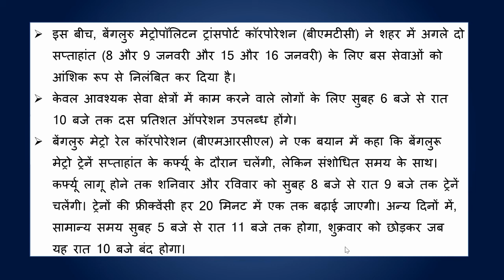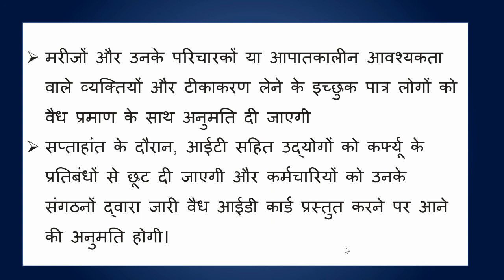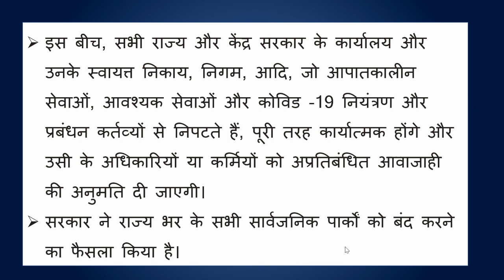कर्नाटक में 19 JAN तक WEEKEND CURFEW लागू, नई गाइडलाइंस जारी जानिए किन चीजों पर मिली छूट !!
कर्नाटक में WEEKEND CURFEW लागू, नई गाइडलाइंस जारी जानिए किन चीजों पर मिली छूट !!

KARNATAKA में Corona को लेकर नई Guideline जारी, देखिए पूरी खबर

KARNATAKA New Corona Guidelines
KARNATAKA में नई Corona Guidelines जारी
KARNATAKA covid guidelines today
latest guidelines for marriage in KARNATAKA 2022
new guidelines in KARNATAKA today for school
new guidelines in KARNATAKA 2022
new guidelines for lockdown in KARNATAKA today
new guidelines in KARNATAKA for marriage
new guidelines for lockdown in KARNATAKA in hindi
KARNATAKA government
KARNATAKA latest guidelines for covid
KARNATAKA latest guidelines for marriage January 2022
KARNATAKA covid travel guidelines latest
latest covid guidelines for marriage in KARNATAKA jan 2022
KARNATAKA latest covid guidelines for tourists
latest interstate travel guidelines KARNATAKA
latest quarantine guidelines in KARNATAKA
KARNATAKA train travel guidelines latest
KARNATAKA govt latest guidelines
KARNATAKA lockdown latest guidelines
KARNATAKA govt latest guidelines for covid 19
KARNATAKA tourism latest guidelines

KARNATAKA school college open
KARNATAKA school college closed
KARNATAKA gym open or closed
KARNATAKA market open timings
KARNATAKA market close timings
KARNATAKA parlour open or closed
KARNATAKA cinema open or closed
KARNATAKA pvr open or closed
KARNATAKA mall open or closed
KARNATAKA temple open or closed
KARNATAKA tourust place open or closed
KARNATAKA hotels open or closed
KARNATAKA restaurants open or closed
KARNATAKA travel guidelines today in hindi
travel guidelines in KARNATAKA during lockdown
KARNATAKA travel guidelines by train
latest covid guidelines in KARNATAKA
is it safe to travel to KARNATAKA now
KARNATAKA tourism
jaipur travel guidelines covid
KARNATAKA guidelines today
KARNATAKA travel guidelines
KARNATAKA travel guidelines today
KARNATAKA travel guidelines covid
KARNATAKA travel guidelines covid-19
KARNATAKA travel guidelines by road
KARNATAKA travel guidelines covid-19 2022
KARNATAKA travel guidelines 2021
KARNATAKA travel guidelines flight
KARNATAKA lockdown news
KARNATAKA guidelines today
new guidelines in KARNATAKA 2021
KARNATAKA covid situation
राजस्थान में लॉकडाउन कब लगा 2022
KARNATAKA lockdown news
KARNATAKA guidelines today
KARNATAKA lockdown news
KARNATAKA lockdown news today 2022
KARNATAKA lockdown date
KARNATAKA lockdown extension
KARNATAKA lockdown weekend
kota KARNATAKA lockdown
KARNATAKA me lockdown
KARNATAKA weekend lockdown
KARNATAKA me lockdown kab lagega
KARNATAKA me lockdown kab khulega
KARNATAKA mein lockdown
KARNATAKA covid situation